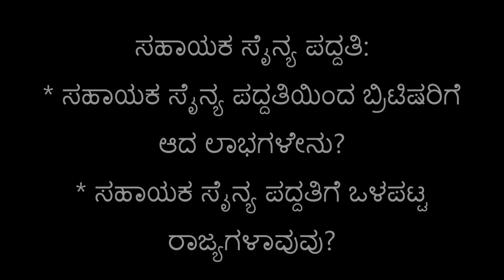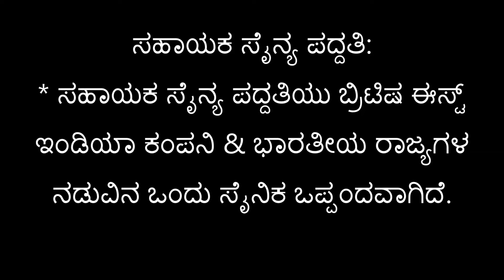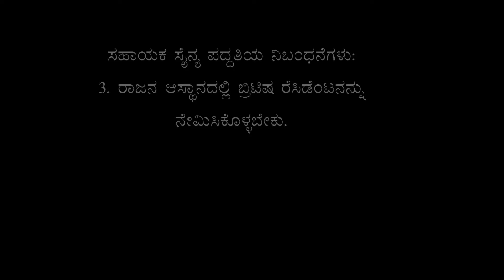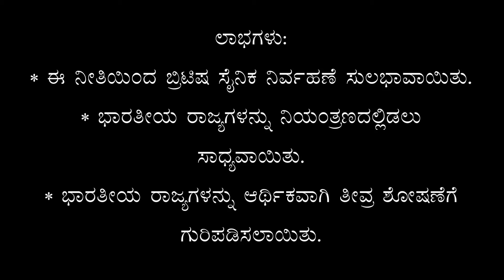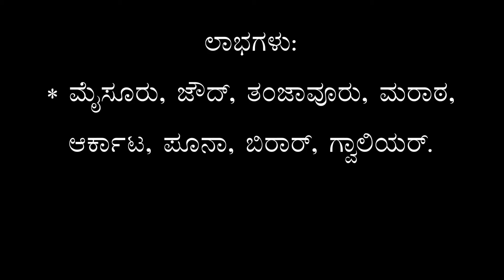Sahayaka sainya paddati |Kannadda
ಸಹಾಯಕ ಸೈನ್ಯ ಪದ್ದತಿ ಎಂದರೇನು?
ಇದನ್ನು ಜಾರಿಗೆ ತಂದವರು ಯಾರು?
ಸಹಾಯಕ ಸೈನ್ಯ ಪದ್ದತಿ ಯಾವಾಗ ಜಾರಿಗೆ ತಂದರು?
ಸಹಾಯಕ ಸೈನ್ಯ ಪದ್ದತಿಯ ನಿಬಂಧನೆಗಳೇನು?
ಸಹಾಯಕ ಸೈನ್ಯ ಪದ್ದತಿಯಿಂದ ಬ್ರಿಟಿಷರಿಗೆ ಆದ ಲಾಭಗಳೇನು?
ಸಹಾಯಕ ಸೈನ್ಯ ಪದ್ದತಿಗೆ ಒಳಪಟ್ಟ ರಾಜ್ಯಗಳಾವುದು?
ಈ ವಿಷಯ ಕುರಿತು ಸಂಪೂಣ೵ವಾದ ಮಾಹಿತಿಯನ್ನು ಒಳಗೊಂಡಿದೆ.